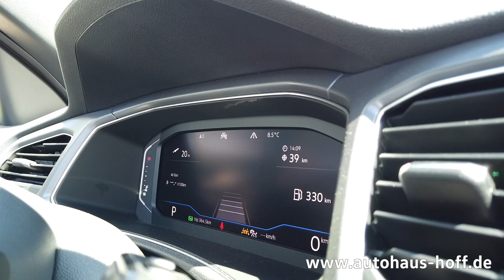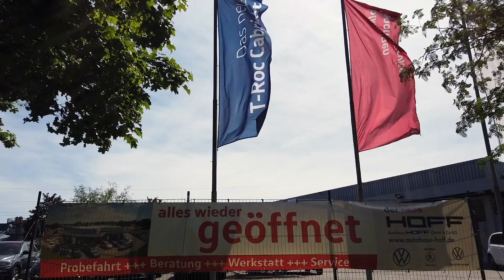T-Roc Cabrio - Autohaus Hoff - Sankt Augustin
Video über das VW T-Roc Cabrio!